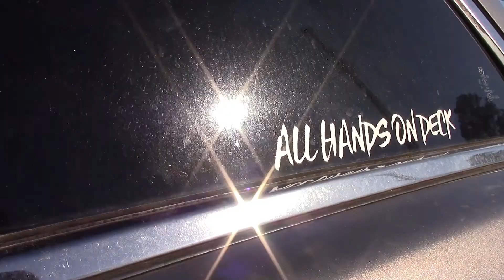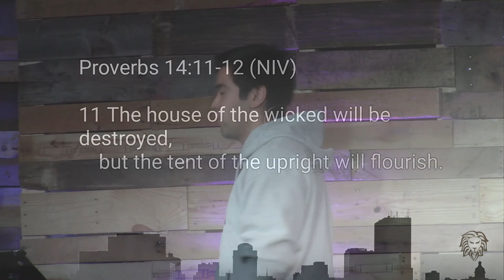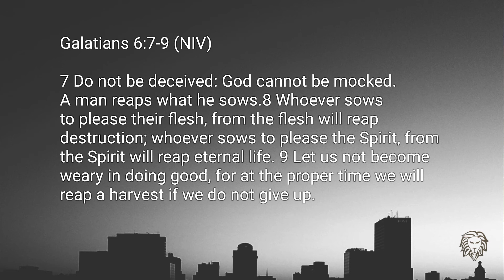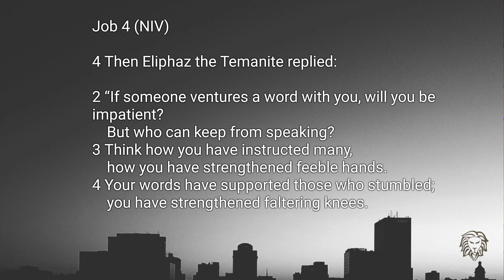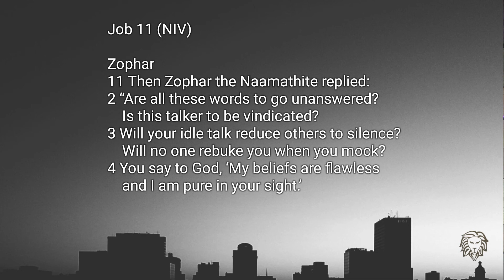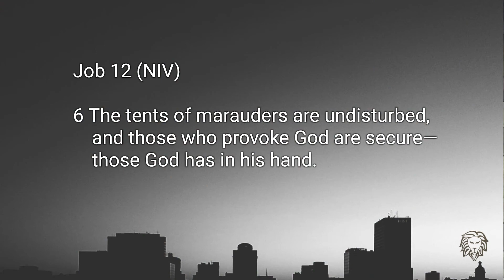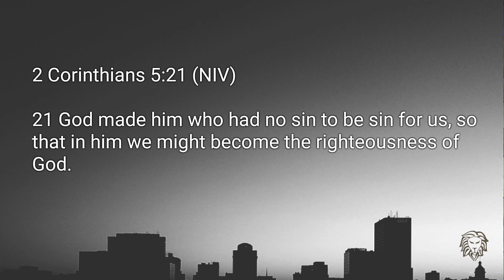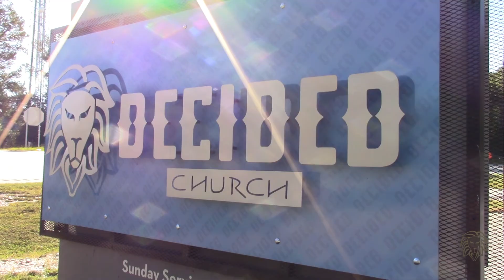What Goes Around Comes Around? | Devil's Been Talking - Week 2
In week 2 of the sermon series, "Devil's Been Talkin," Pastor Will Dillon teaches what the bible says about karma. Dig into the Bible with us to shed some light on what God thinks about the topic.